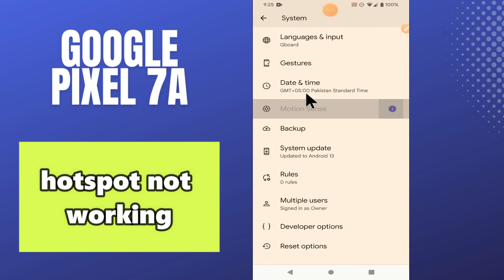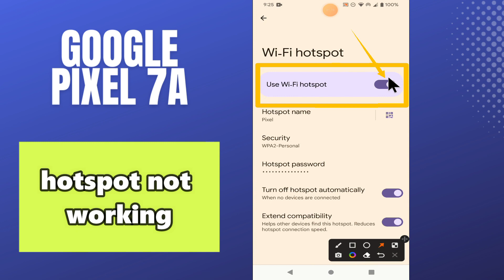GOOGLE PIXEL 7A hotspot not working || How to solve the hotspot problems